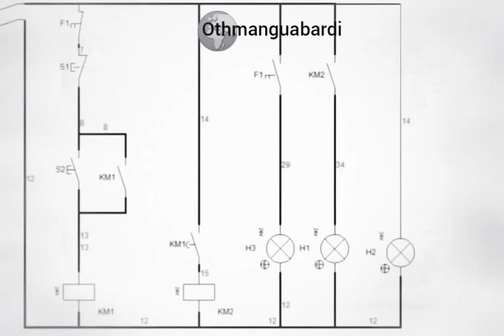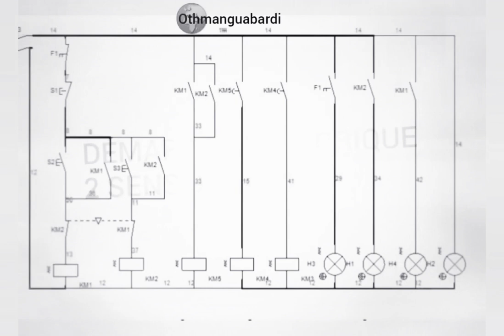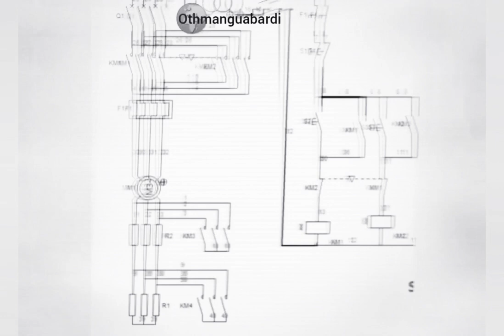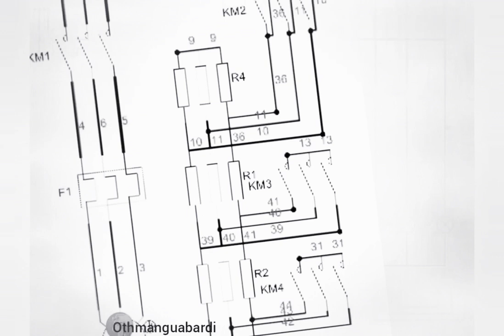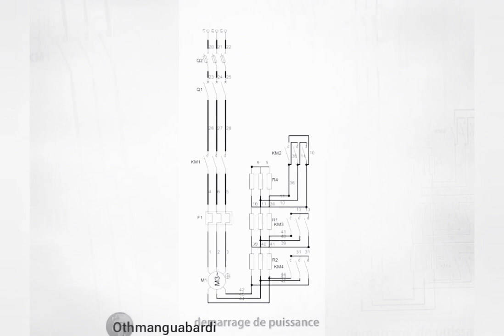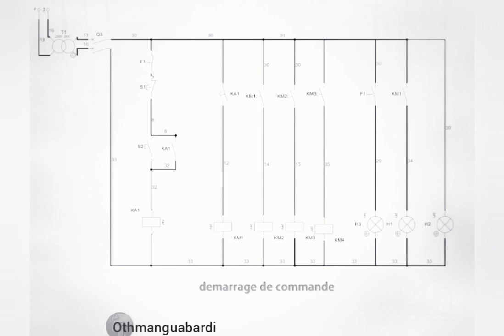Starting by elimination of rotor resistance